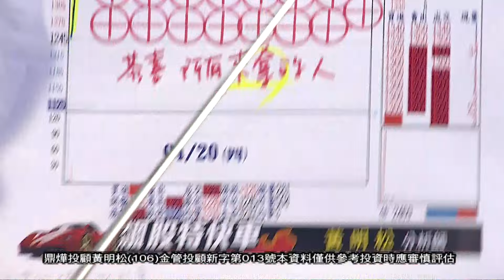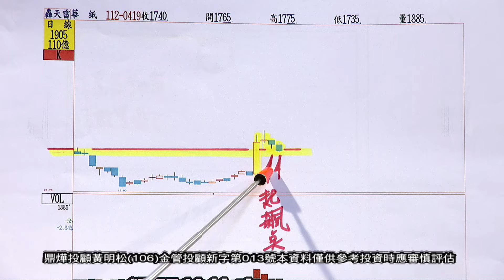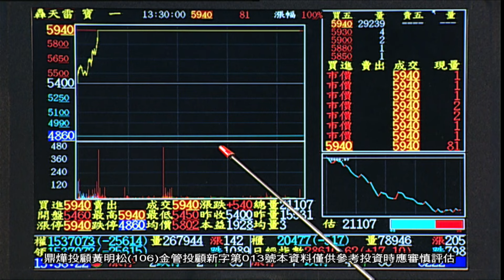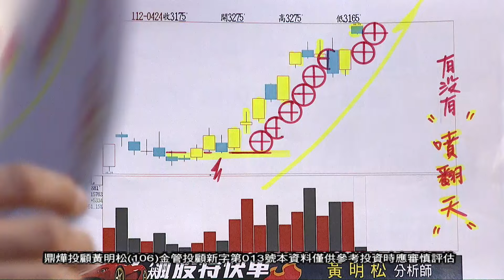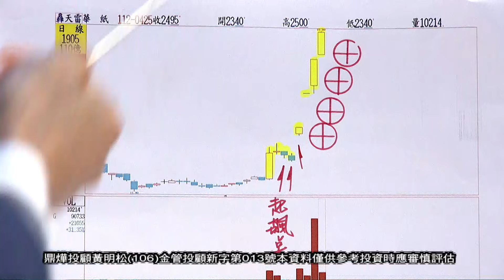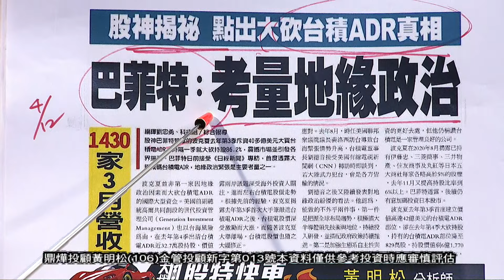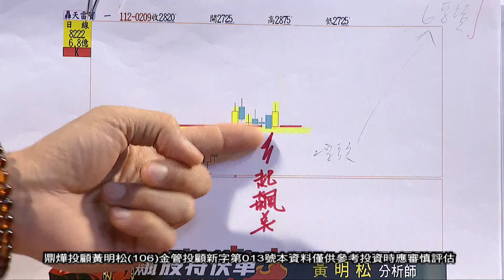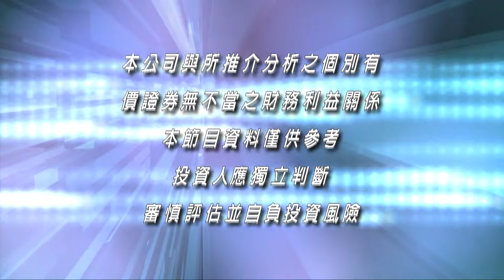20230425飆股特快車 黃明松分析師